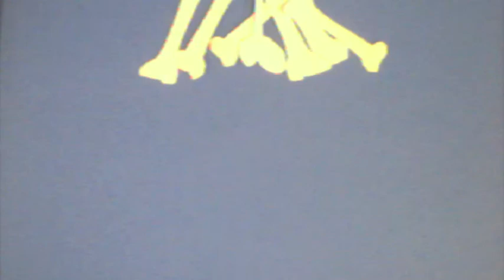Handicap fish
Your all my bitches now